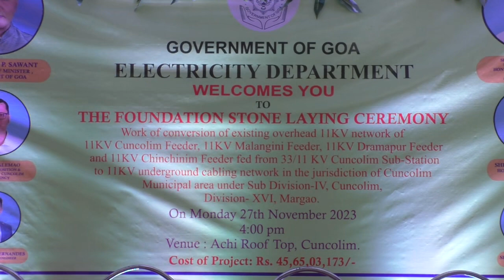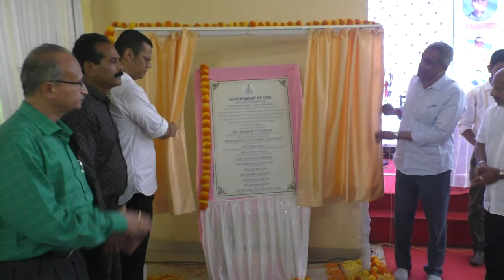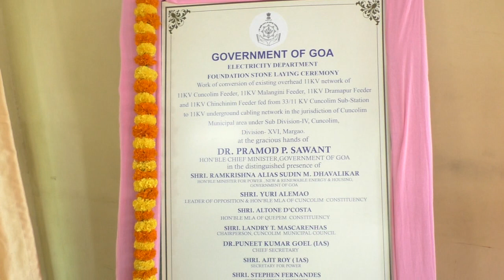laying of Electrical Cable work of 11-KV, 33-11KV Line - at Cuncolim - Madgaon.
The power supply to the areas coming under all 14 wards Cuncolim Municipal areas in Cuncolim constituency are presently fed through overhead 11KV Cuncolim, 11KV Dramapur and 11KV Chinchinim feeder from 33/11KV Cuncolim substation. This IIKV overhead distribution network was laid for over more than 40 years ago and at many places it is getting deteriorated due to saline moist atmospheric weather condition. At some places the poles & X-arms are in extremely bad shape to carry out day to day maintenance works for maintaining quality power supply. The feeders are mostly stretched through private, paddy fields and water-logged area. All the above topographical factors hamper in carrying out day to day maintenance works to give reliable and quality power supply to the consumers. These factors also delay the power restoration time in the event of fault condition of the feeder hence the consumers fed on this feeder have to go through lot of hardships and specially during the peak hours of the loading. The interruption due to faults & transient tripping on feeders are more and whenever any such faults occurs on this feeder it hampers the commercial activities and businesses of the locals thereby bringing unnecessary criticism and humiliation to the Department.
Hence this work was proposed to convert the existing overhead 11KV network of IIKV Cuncolim Feeder, 11KV Dramapur and 11KV Chinchinim feeders to underground cabling network. Further, the 11KV Cuncolim feeder is bifurcated so that IIKV market area and its outskirts are separated. All 11KV feeders have provision of ring feeding so that there is reliable, uninterrupted and quality power supply to the consumers is maintained.

THE TOTAL COST OF THE PROJECT IS RS. 45,65,03,173/-
By completing this project, there will be reliable, uninterrupted and quality power supply to the consumers, which will also help in boosting the business /commercial activities.